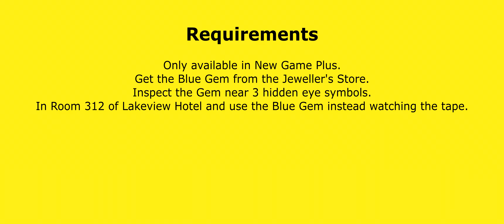Silent Hill 2 Remake - UFO Ending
Welcome to my Silent Hill 2 Remake guide.
In this video I will show how to get UFO Ending.

Requirements:

Only available in New Game Plus.
Get the Blue Gem from the Jeweller's Store.
Inspect the Gem near 3 hidden eye symbols.
In Room 312 of Lakeview Hotel and use the Blue Gem instead watching the tape.

TIMELINE

00:00 Intro
00:06 Requirements
00:11 Blue Gem
00:34 Eye Symbol 1/3
01:05 Eye Symbol 2/3
01:45 Eye Symbol 3/3
02:15 Inspect the Gem in Room 312
02:51 Cinematic